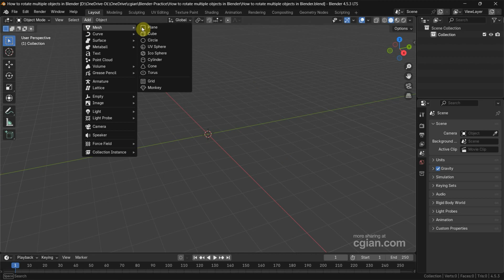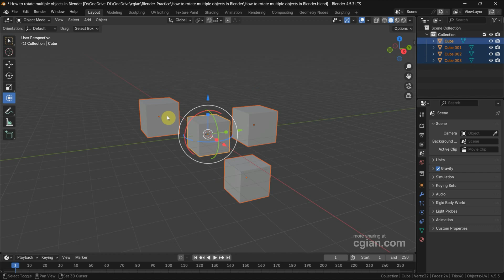How to rotate multiple objects in Blender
Blender tips and tricks, tutorial video shows how to rotate multiple objects in Blender. In Blender, we can use shortcut Shift LMB click to select multiple objects and we can use R to rotate the objects. If we want to change pivot point of multiple, we have options to change. All these steps will be shown in this YouTube tutorial video. Happy sharing and save it for later. Hope this video helps.

Timestamp
0:00 Intro - Blender rotate multiple object
0:13 Add objects
0:17 Shift D to duplicate objects
0:28 Multiple selection to objects
0:32 Shortcut R to rotate
0:56 Change pivot point for rotation